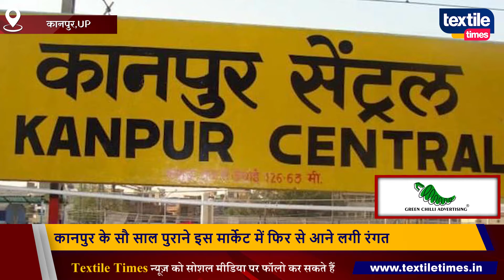कानपुर के सौ साल पुराने इस मार्केट में फिर से आने लगी रंगत